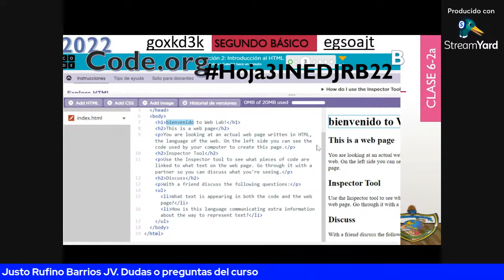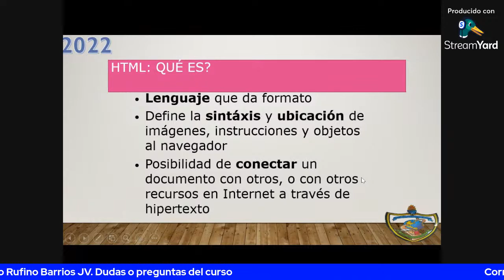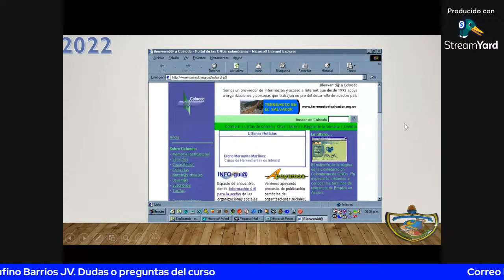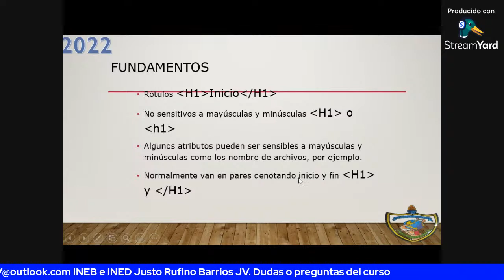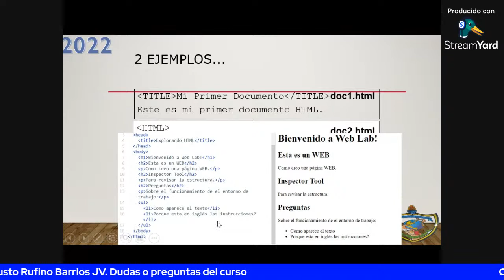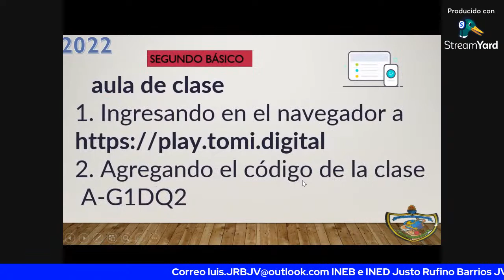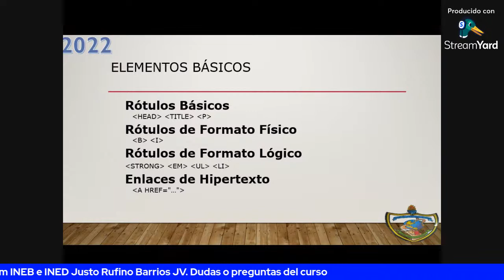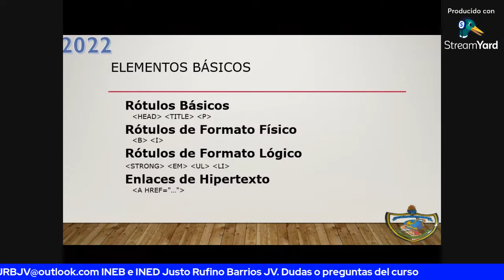Programación HTML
Segundo Básico